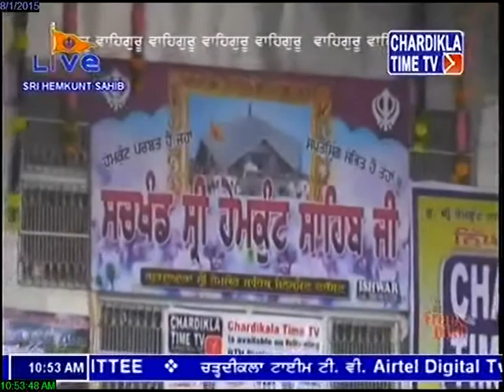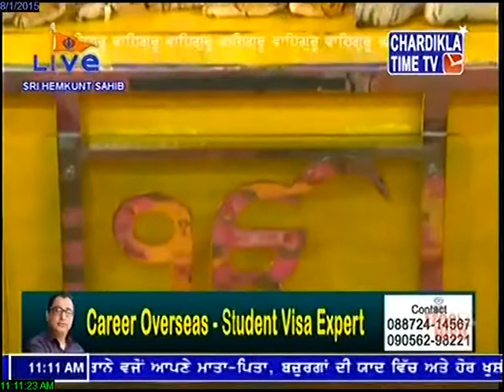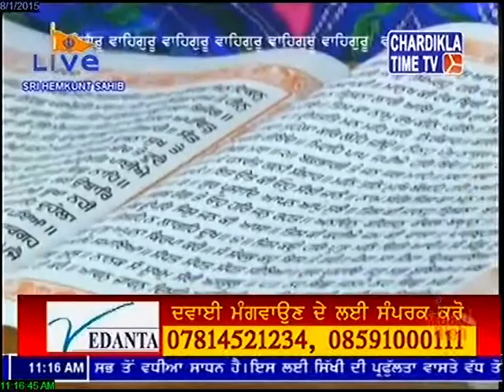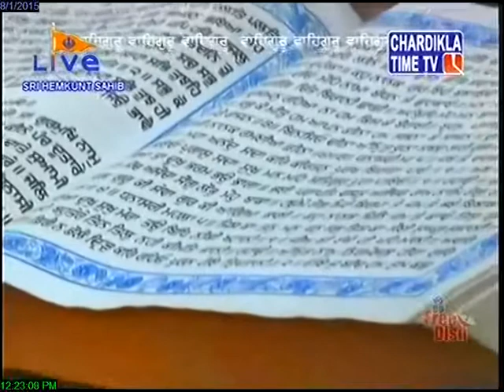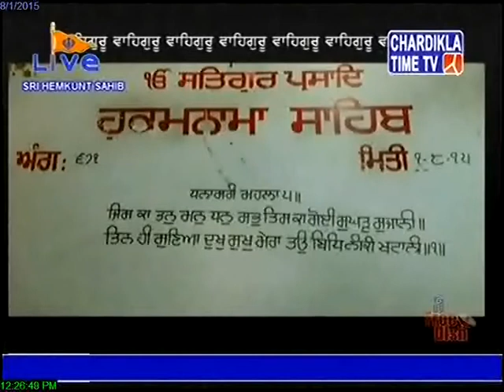Gurudwara Sri Humkund Sahib Live : August 1, 2015